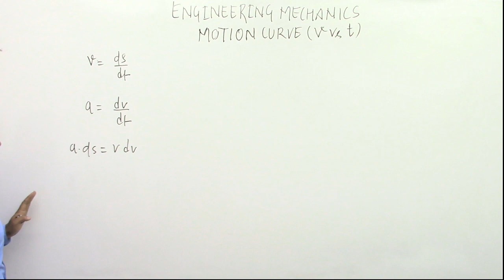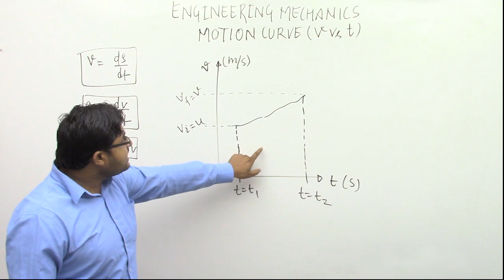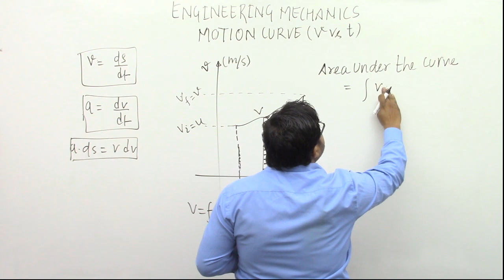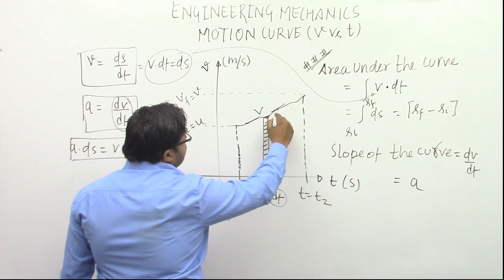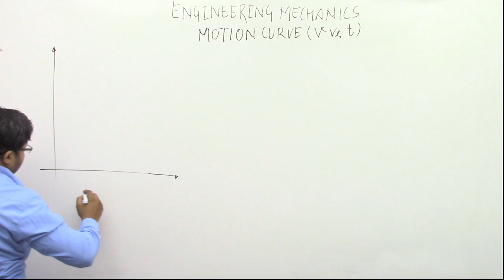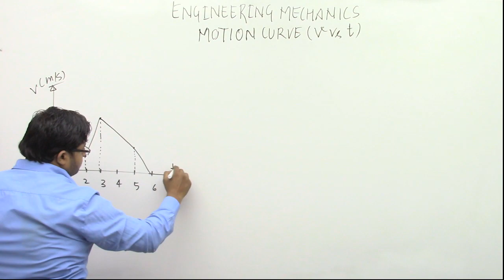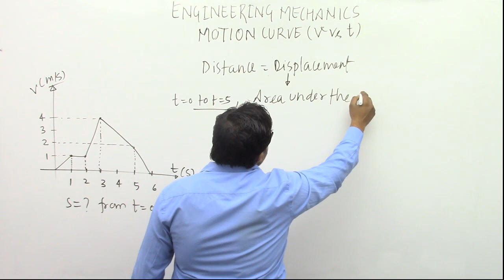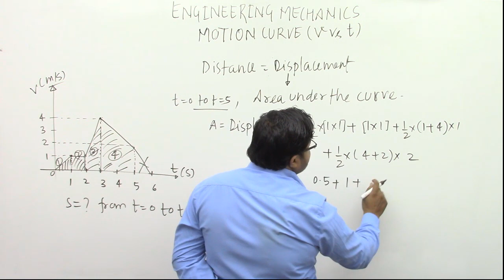Motion Curve | Engineering Mechanics | Mechanical/Civil Engineering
Why is this Video Important?

In many textbooks, this concept is not fully covered. How standard the textbook may be you will not get a single textbook where this concept covered in a way that you would reach a level where you can solve any question from any competitive exam. This video helps you to reach that level.

Real Life Applications:

When we study any object in motion then we need equations to describe the motion at every instant. These equations are based on some assumptions and in real life there are very fewer chances that these equations will be valid. Moreover, it becomes very difficult to describe the complete motion with few equations and that is the reason Motion Curves are very important to study. All the motion in the universe can be plotted on a graph and we can fetch useful information out of it.

Explanation:

In motion curves, velocity versus time plot is extremely useful as it contains all the information related to motion such as velocity, displacement and acceleration at any instant can be determined from the graph. On a velocity versus time plot, the area under the curve represents the displacement covered between given time instants and the slope of the curve gives an acceleration of the object at any given instant

Do not Forget to watch the videos of below-mentioned subjects :
1. GATE Preparation Lectures - ME
2. GATE Preparation Questions - ME
3. GATE Preparation Lectures - CE
4. GATE Preparation Questions - CE
5. GATE Preparation Lectures - ECE
6. GATE Preparation Questions - ECE
7. GATE Preparation Lectures - IN
8. GATE Preparation Questions - IN
9. GATE Preparation Lectures - EE
10. GATE Preparation Questions - EE
11. GATE Preparation Lectures - CS&IT